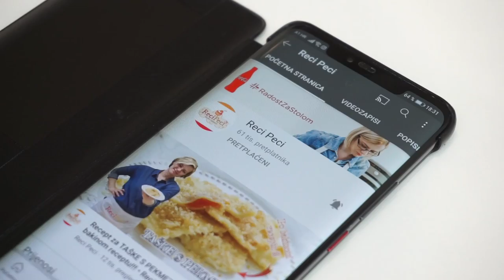Ovo je kolač koji obožavaju svi: FINI KOLAČ S BANANAMA bez pečenja! • ReciPeci Sandre Gašparić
Ako tražite odličan kremasti kolač s bananama, a bez previše muke, onda ste na pravom mjestu, jer ovaj će vas kremasti kolač bez pečenja oduševiti!
Za ovaj @Recipeci1 recept je potrebno:
2 pudinga od vanilije
800 ml mlijeka
200 g lješnjaka
500 g keksa pettit beure
200 g maslaca
6-7 žlica čoko namaza (nutela, eurokrem…)
5-6 banana
1/2 l vrhnja za šlag
200 g šećera u prahu
4 žlice šećera
2 vanilin šećera

Brzi linkovi:
0:00 - Početak
1:00 - Krema od pudinga
1:54 - Krema od lješnjaka
4:16 - Slaganje kolača

Potražite ReciPeci i na:
Vaša Sandra!